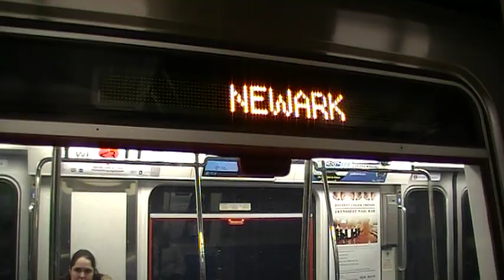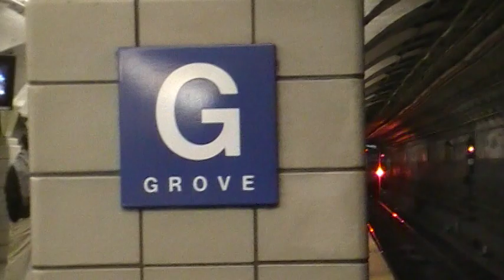33rd Street & Newark Bound PA-5 Trains At Grove Street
Here's a 33rd Street and Newark train of PA-5 cars at Groove Street.